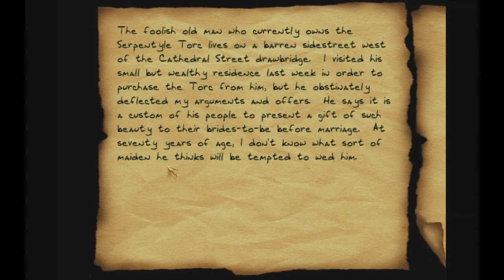Let's Play Thief Gold Part 25 - The Haunted Cathedral (3/4)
Welcome to the great Zombie/Burrick/Spider war of 2014. Place your bets!